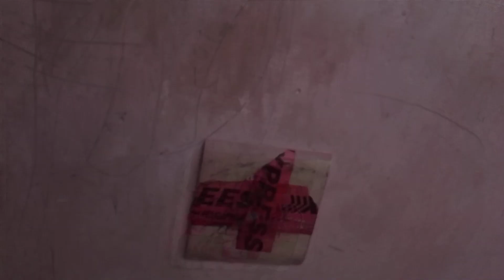June 13, 2024